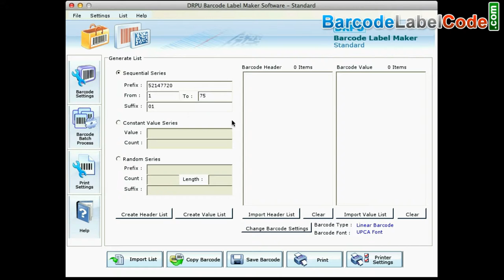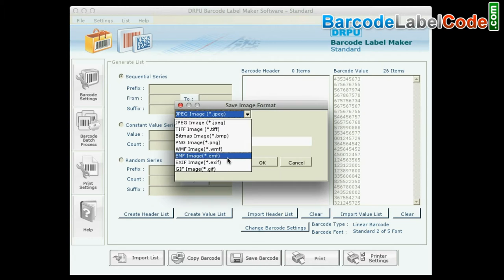Come progettare e stampare codici a barre Etichette con Mac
Progettazione e stampa di codici a barre etichette in diverse forme e dimensioni secondo il requisito con macchine Mac. Creare etichette barcode e adesivi per le diverse industrie come l'imballaggio, fornitura, sanità, retail e molti altri.